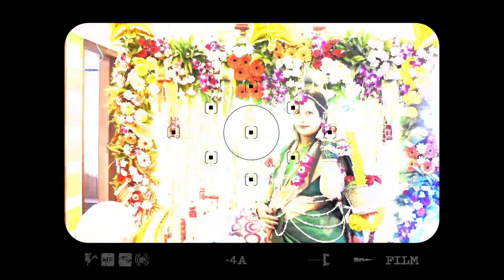डोहाळ जेवण आणी ओटी भरण समारोह मधील काही खास क्षण @LatestMommyDairy897 #2022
Musician - Jeff kaale
I'm on Instagram as @mayurichawhan. Install the app to follow my photos and videos.
1 instagood 1,448,966,553
2 instagram 694,683,606
3 instadaily 540,388,230
4 instalike 436,060,930
5 instamood 259,712,049
6 instafood 207,708,999
7 instapic 194,952,204
8 instafashion 157,826,078
9 instalove 124,988,455
10 instafollow 121,028,345
11 instacool 116,115,116
12 instatravel 112,435,140
13 instaphoto 111,410,262
14 instadog 97,143,469
15 instago 90,727,497
16 instagramers 89,098,616
17 instaart 81,011,639
18 instasize 67,732,340
19 instagramhub 65,197,892